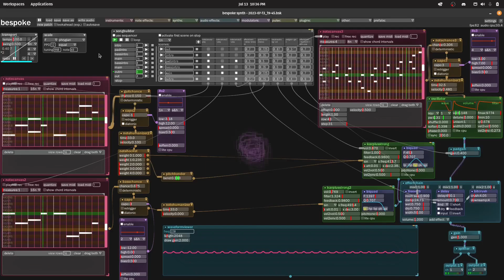Bespoke Synth Jam for a Hot July Evening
It's hot tonight, so I'm in the dark with just my laptop and Bespoke Synth, new version out today 1.20!

Trying out the new Song Builder module. I think it's pretty cool!